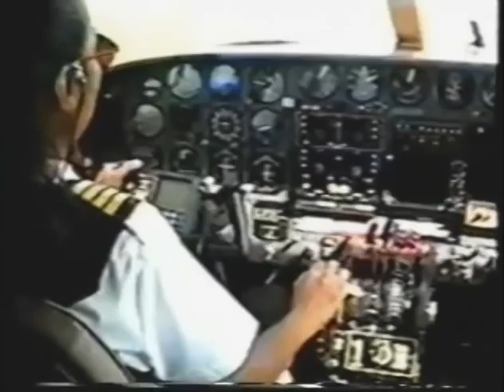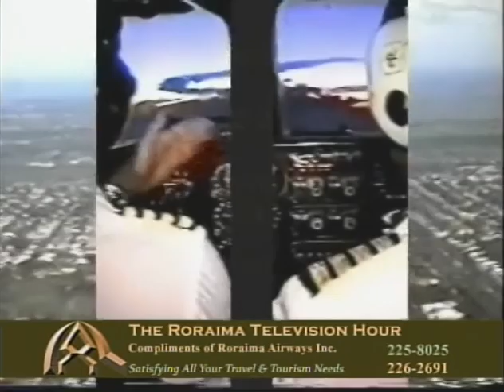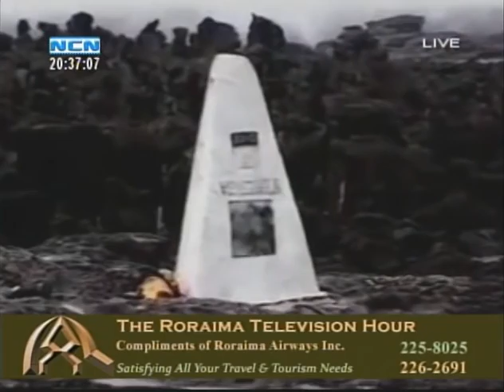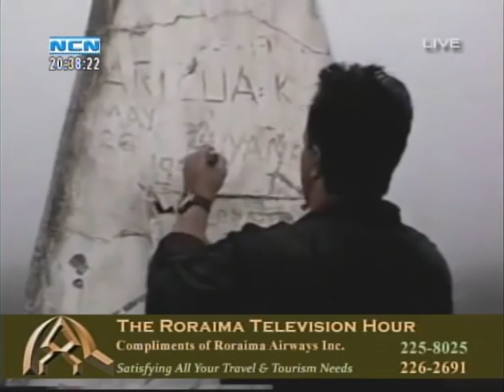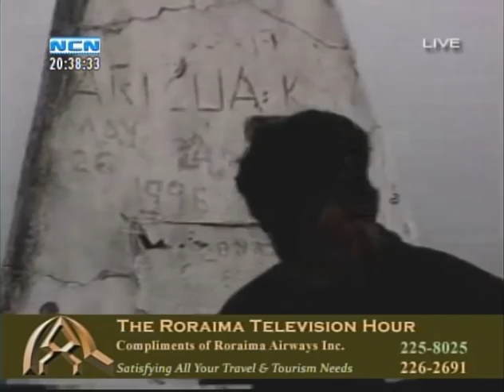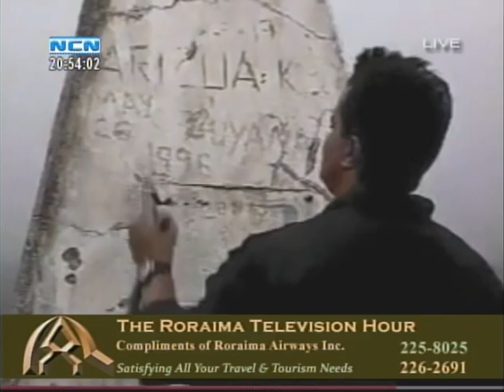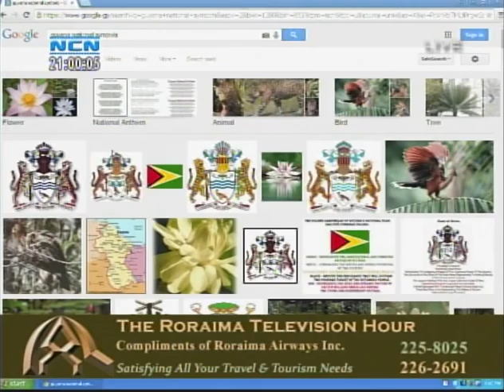Roraima hour expedition